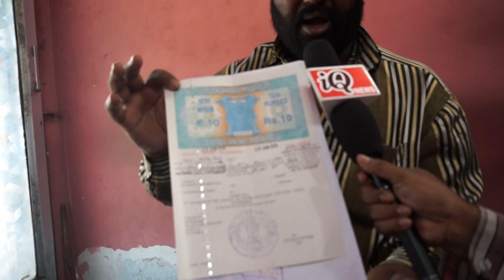Appeal To GHMC Commissioner Hyderanad-Video-3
APPEAL TO GHMC COMMISSIONER HYDERABAD
Mr.Hameeduddin Qadri He told that keeping all lawful documents, Mr.Purshotham ACP-IV Sadar Mahal, (Town Planning Section) not doing justice to me. Talking to Media Persons he gave brief facts of documents and Hounarable court order also.
.In this connection Mr.Hameeduddin Qadri Appeal to GHMC Commisssioner to solve his genuine issue.Mr.Hameeduddin Qadri-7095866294,-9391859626.